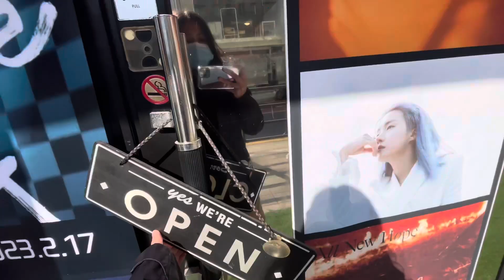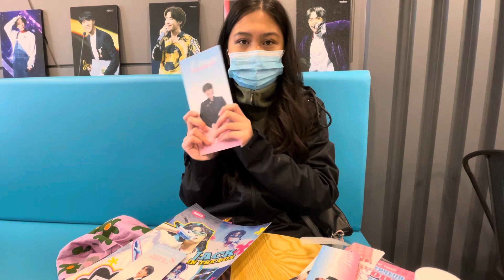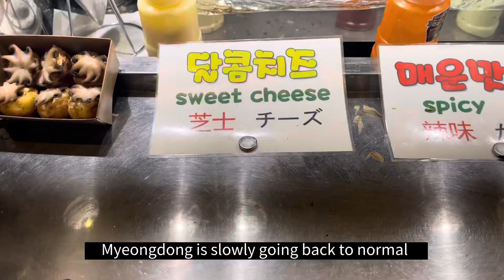KOREA VLOG Pt 1: Flying to Incheon Airport, Jhope Cupsleeve Event & National Museum of Korea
Hi Guys!

Let me take you along to my Seoulo Trip to Korea. I decided. I flew with Korean Air from LAX to Incheon airport. Before entering I had to complete my K-eta and Q-code (will do a Korea Travel guide once all my vlogs are up)!

There are many ways you can get to Seoul from Incheon but I decided to take a taxi. Unless you have a Korean credit card, I recommend you use Uber as your form of taxi to avoid be overcharged (they charge your card before getting to your destination) I stayed in Myeongdong at a hotel called Savoy Hotel.

I went to cafe near my hotel and went to hybe area after to celebrate Jhopes birthday. The National Museum of Korea was nearby so I took a bus to get their. The museum is completely free and you do not need to rsvp unless you are going to a particular exhibition they are hosting.

If you have any questions on traveling to Korea, comment them down below and I will try to get back to you asap!